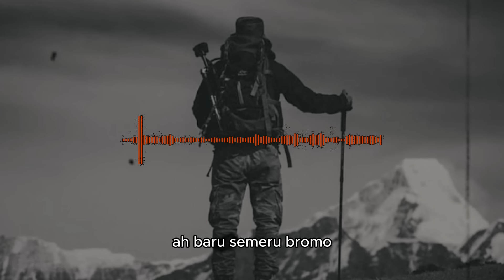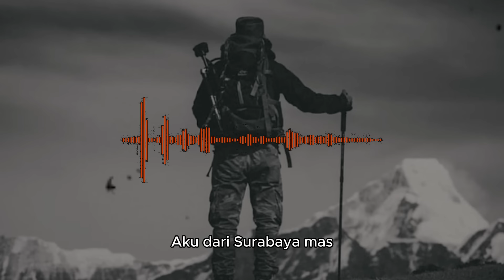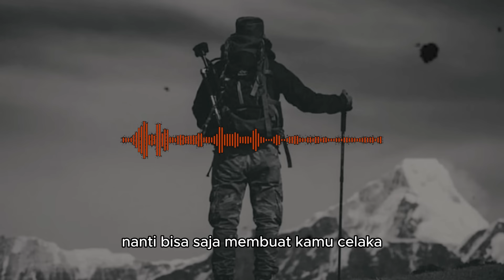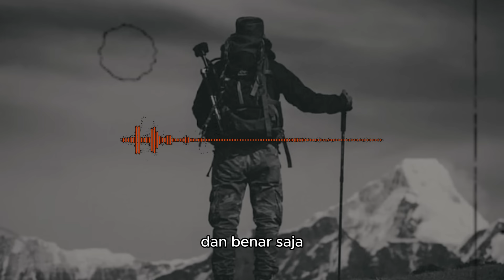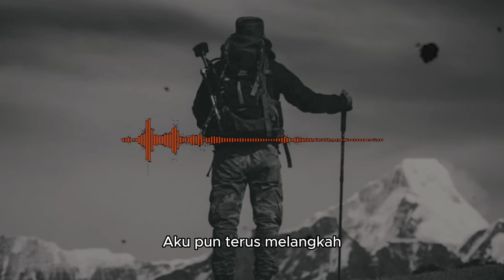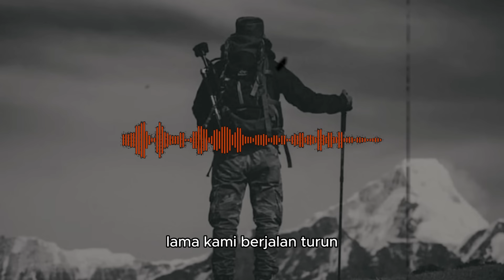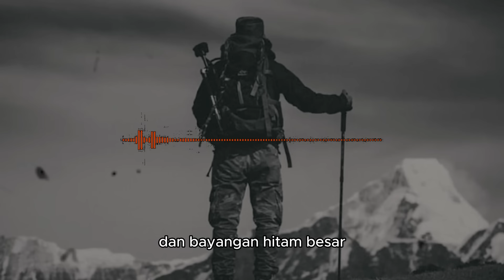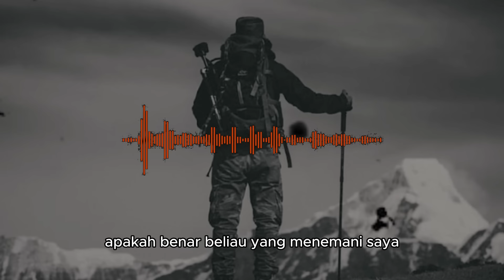TEROR MENCEKAM SENGKOLO MALAM SATU SURO - Cerita Horor Briz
Judul : TEROR MENCEKAM SENGKOLO MALAM SATU SURO - Cerita Horor Briz

Channel Horor seputar :
• Pesugihan
• Santet
• Teluh
• Cerita Seram
• Persekutuan
• Horor
• Kisah Nyata